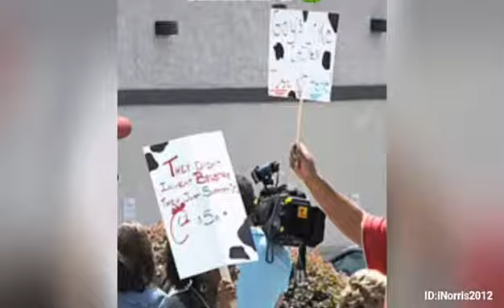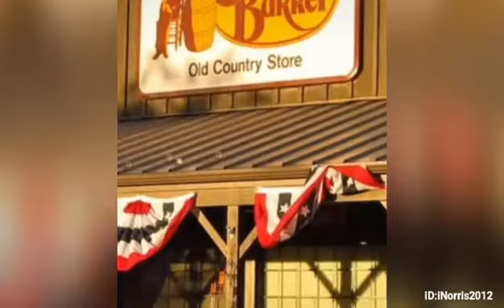Is This Your Final Decision?? Relationships on all Levels w/Shrimp Salad Mukbang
Conversation Family Fun and Food! Enjoy ☺️